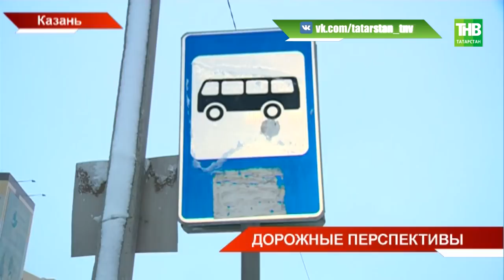В ЖК "Салават Купере" появятся светофоры, остановки, уличное освещение - ТНВ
Светофоры, остановки, уличное освещение появятся у жителей микрорайона "Салават Купере" в следующем году. На развитие инфраструктуры выделят 160 миллионов рублей. Об этом стало известно сегодня, на сессии Казанской городской думы. Депутаты обсудили ещё ряд вопросов.

Координаты:
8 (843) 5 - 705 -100

Таяну ноктасы. В эфире: пн, вт, ср, чт - 19:00

Вечерняя игра. В эфире: пн, вт, ср, чт - 22:10

7 дней. В эфире: вс - 19:30, 21:30